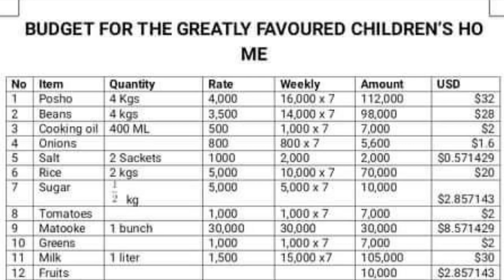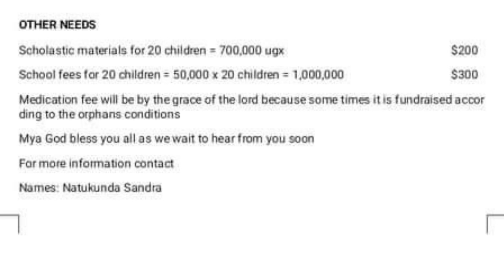Fundraising For Moses And Family.